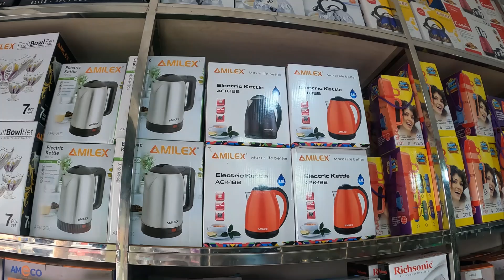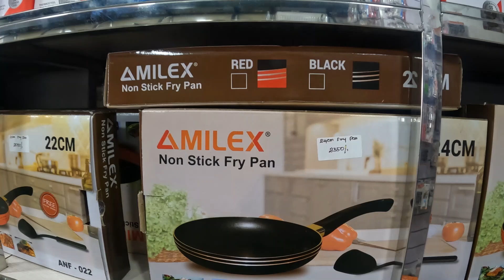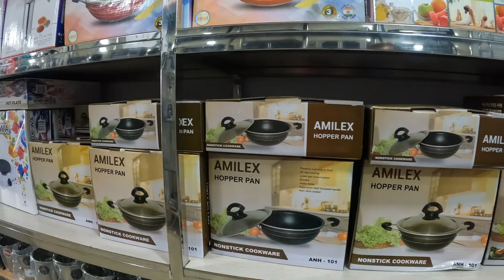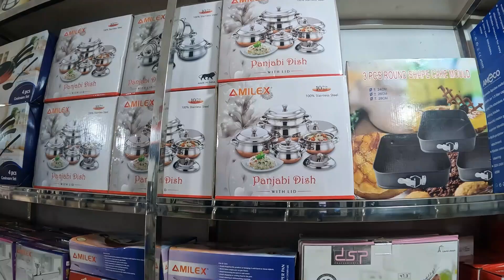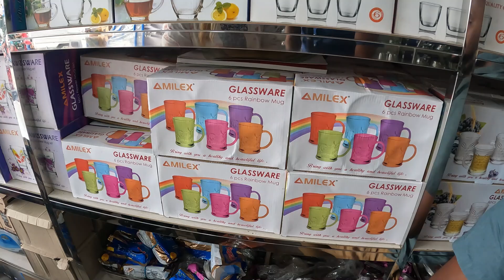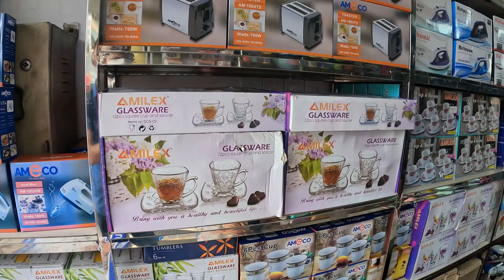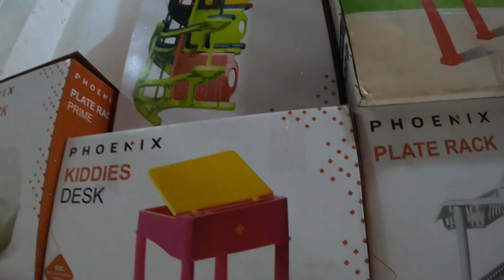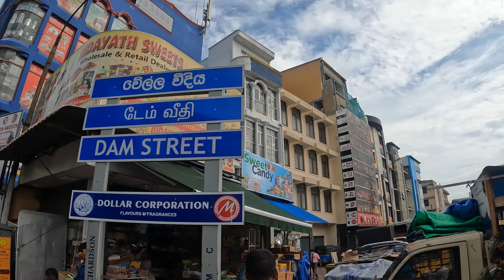කුස්සියට ඕනි බඩු අඩු මිලට ගන්න පිටකොටුව | Kitchen Item | Kitchen items Shop Pitakotuwa | Smart Life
AMILEX (PVT)LTD
No 01, Dam street ,colombo 12

ලාබෙට සාරි ,ගවුම් , වෙඩින් සාරි ගන්න පිටකොටුවට යමුද  / ttps://youtu.be/uq4iEjoNtlI

Kitchen items
Kitchen item shop
Kitchen item shop in sri lanka
Kitchen item in sinhala
Kitchen Item online shopping
Rice cooker price
Blender jar price
Blender price
Kitchen item wholesale market
Wholesale electric item
Kitchen item list for home

pizza recipe
Cake recipe
chocolate cake
cake recipe
pizza recipe
biriyani recipe